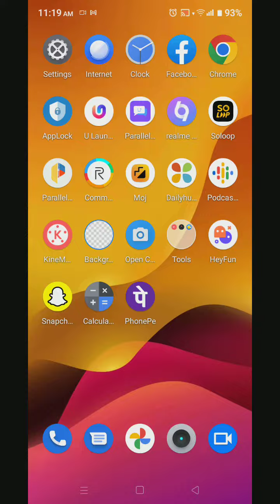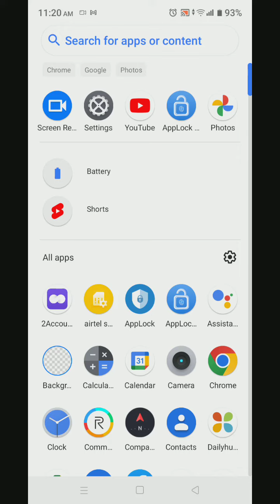How To Set Photo In Contact In Realme C33, Me Contact Main Photo Kaise Add Kare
How To Setphoto In Contact In Realme C33, Me Contact Main Photo Kaise Add Kare